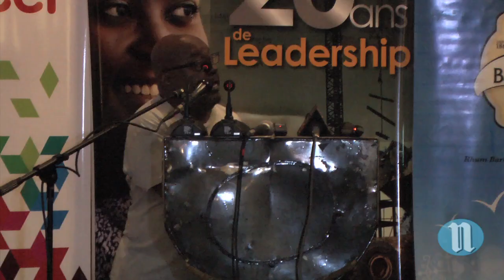Le jeu de bâton Haïtien